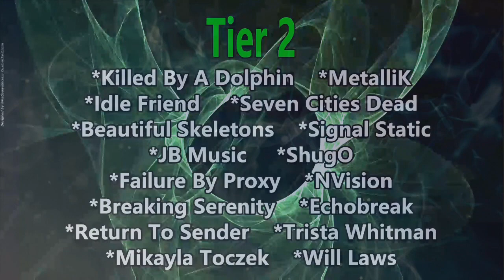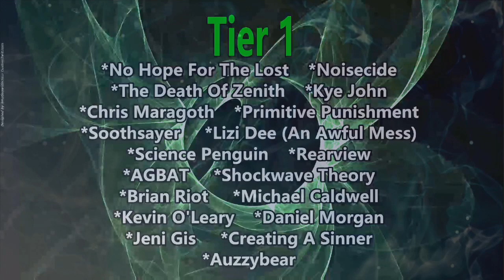Gorephanage - Gruyere (Reaction)